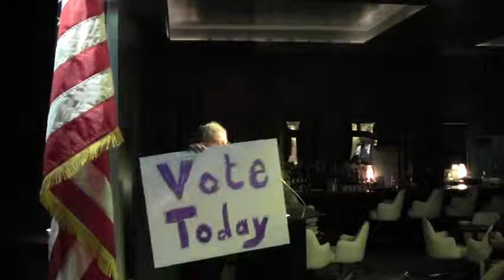LCDP (Part 2 of 2) 5 November 2012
Lowndes County Democratic Party monthly meeting 5 November 2012
Videos by Gretchen Quarterman, Valdosta, Lowndes County, Georgia.